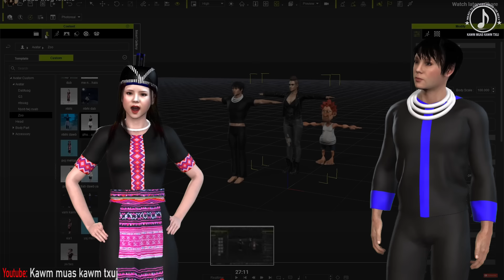tsov sau se | daim 2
Thov ua tsaug ntau rau txhuas tus uas tau txhaub nqa peb zaj movie Kabtoos tsov sau se no.

thov txim uas tso tsis tau sai li sawv daws lub siab xav vim yog ua nyuab kawg li thiaj yuav tau siv sij hawm mus ntau lawm.

Zaj nkauj uas nyob rau hauv zaj movie no kuj yuav tawm sai sai no lawm thiab, leej twg nyiam no ho baj siab tos saib tos mloog thiab.

Kawm muas